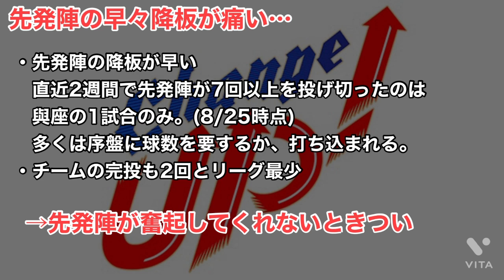【大ピンチ】西武の最強ブルペン崩壊の危機⁈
今回は夏場に来てかなり苦しいブルペン陣の現状と今後について話しました。

普段はライオンズの分析、解説、情報、雑談の動画をあげています！